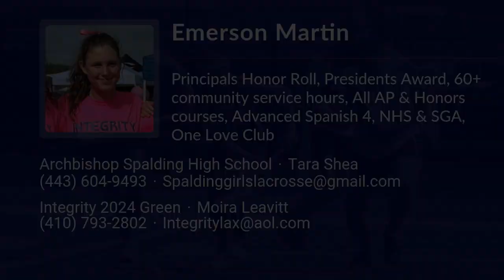Emerson Martin Lacrosse Highlights - MD 2024 - Def. Mid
Emerson Martin Recruiting Video.